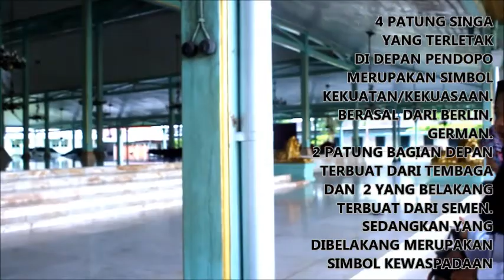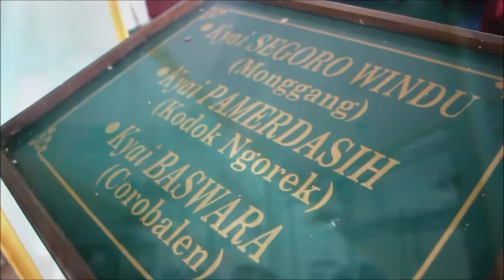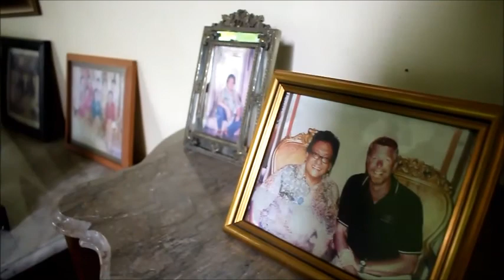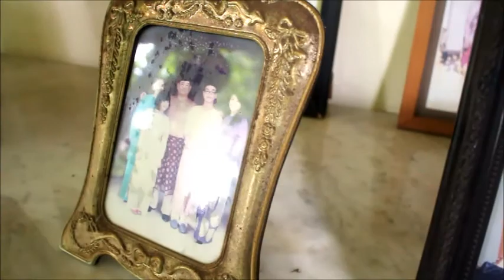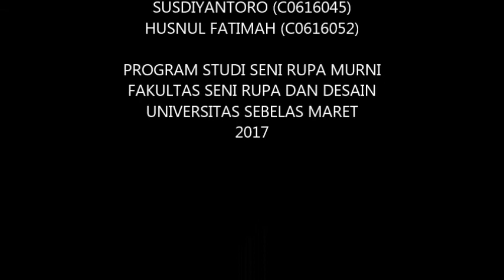VIDEO KUNJUNGAN ISTANA MANGKUNEGARAN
tugas sejarah seni rupa asia